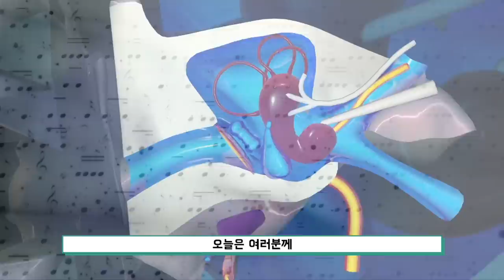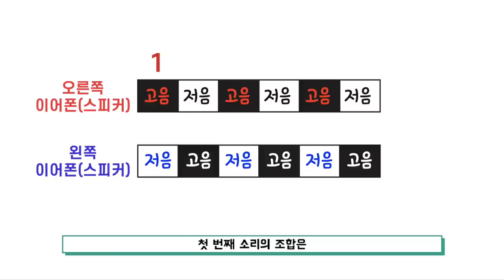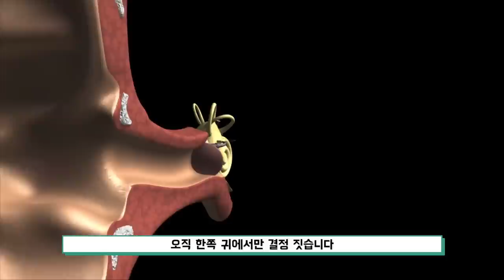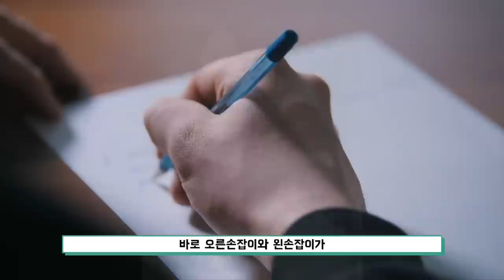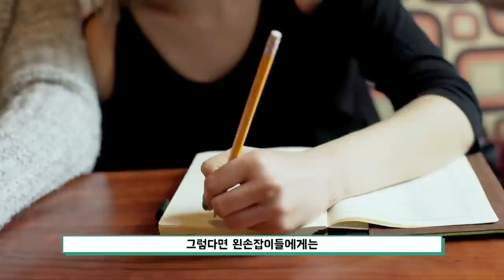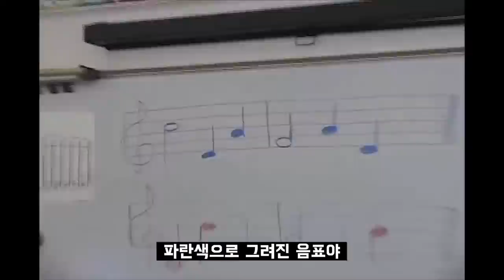착청의 세계!! 여러분의 귀를 믿으시나요?